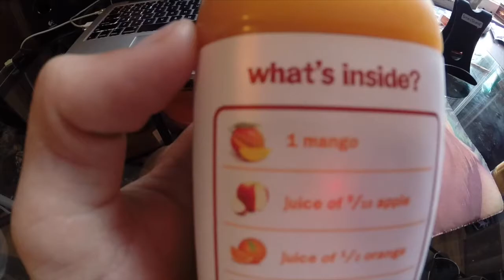You wanna Shot